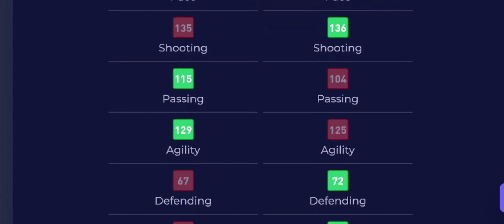THE TOP SHAPESHIFTERS ICONS YOU NEED TO PLAY WITH IN EVERY BUDGET IN FIFA 23 MOBILE PART ONE!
WATCH THE SECOND PART HERE (ADVANCED CATEGORY):
Coming out at 6 PM IST Today! (6:30 PM BDT)

UEFA Champions League UCL is coming right after Team of the Year TOTY in Fifa 23 mobile and we finally got the leak detailing not only the types of events, but also the complete tournament teams list. With New Currencies to be earned, UCL having a detailed list of every single national team that is coming in the game, the event looks really promising.

Today we discuss the new Shapeshifter Event Icons in every budget coming after the TOTY including a prime icon. Let us be prepared to play another huge event of 77 days with two star passes and earn rewards and players for the main event. Let's talk about it

00:00 - Introduction [Top Shapeshifter Icons In Every Budget]
01:55 - Beginners [105 OVR - 107 OVR]
07:09 - Intermediates [108 OVR - 110 OVR]
11:21 - Advanced [In Part Two, Link In Description]